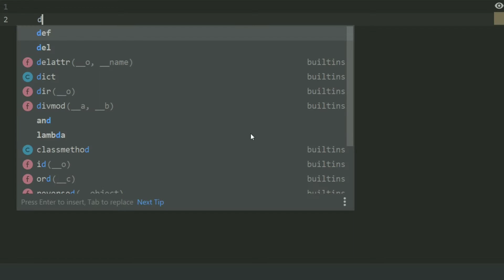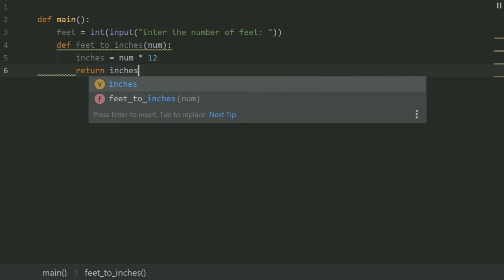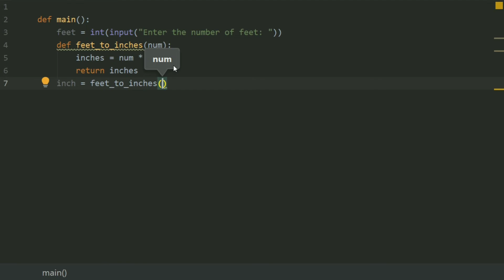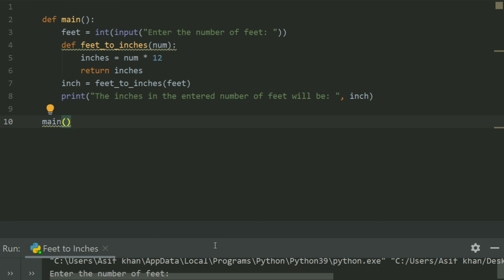Starting Out With Python Chapter 5 Exercise Program 10 Feet to inches python coding challenges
Python
Functions in python
python function tutorial
Functions Python Practice Programs
feet to inches python program
python tutorials
learn python
free python solutions
convert feet to inches in python
beginners python exercises
beginner's python programs
python coding challenges
Python practice program
python practice exercises
Python Programming practice exercise
python programming exercises

In this video I will Write the 10th Exercise Program of the chapter 5 From the book Gaddis Starting Out With Python
beginners python exercises

python tutorial
learn python
python programs
Python programs for beginners
beginners python projects
python programming exercises with solution
Python
Python exercises
python programs

I have started the video series on the solution of Python programming exercises of the book Starting Out With Python so, if you are interested to learn python stick to my videos and learn competitive Python Programming
Learn Competitive Python
freecodecamp

Starting out With Python 4th Edition Programming Exercises Solutions
Starting out With Python Global Edition Programming Exercises Solutions
Python Tutorial
Learn Python
learn Advance python